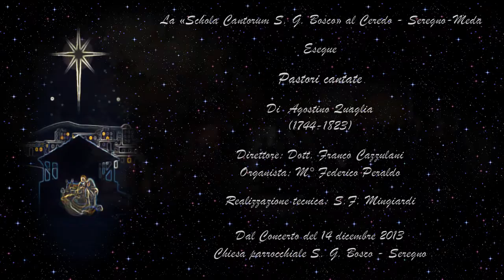"Pastori cantate" di Agostino Quaglia (1744-1823) - Esegue la "Schola Cantorum SGB" - Seregno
"Pastori cantate" di  Agostino Quaglia (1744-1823)
Esegue la «Schola Cantorum S.G. Bosco» al Ceredo - Seregno-Meda
Direttore: Dott. Franco Cazzulani
Organista: M° Federico Peraldo
Realizzazione tecnica: S.F. Mingiardi
Dal Concerto del 14 dicembre 2013
Chiesa parrocchiale S.G. Bosco - Seregno